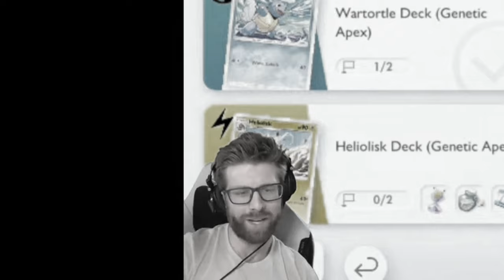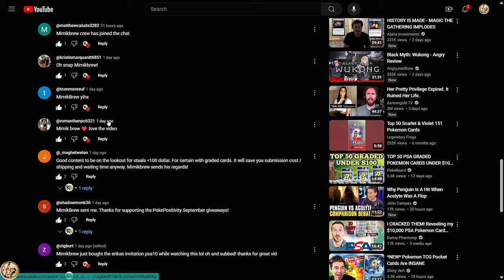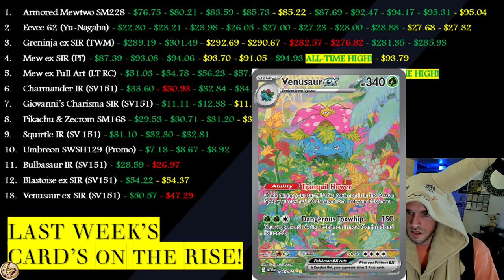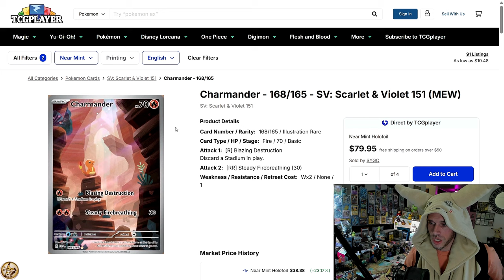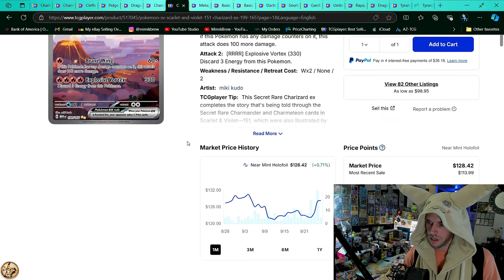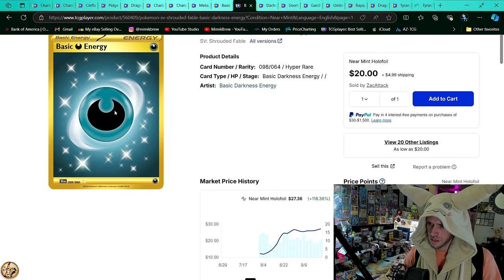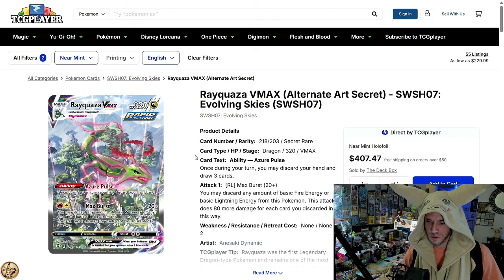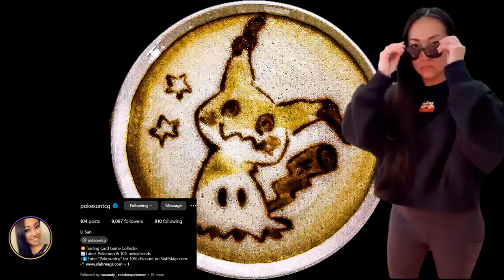CHARMOONDER! - HOTTEST POKÉMON CARDS of the WEEK!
♨️ In this upload we take a look at This Week's Biggest Raw Card Movers in Pokémon TCG. Charmander has landed on the moon. Alt Arts are making a comeback, and Shrouded Fable has really Hyper, Hyper Rares!
Happy Pokepositivity Month!

00:00 Pokémon TCG POCKET
01:40 INTRO
02:10 GIVEAWAY!
04:30 MIMIKBREW ARMY
05:45 LAST WEEKS HOTTEST
10:50 THIS WEEKS HOTTEST

2. Must be Domestic (United States Address)
3. Must have Ebay Account (For shipping Label & Tracking)

🫠 Send SV era Reverse Holos, Mimikyus or Ground Coffee to:
MimikBrew